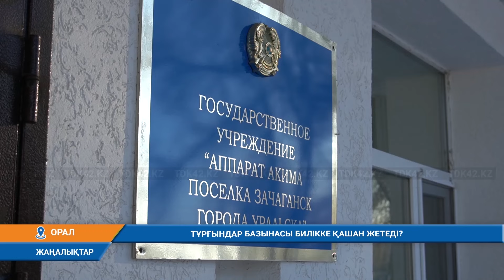ТҰРҒЫНДАР БАЗЫНАСЫ БИЛІККЕ ҚАШАН ЖЕТЕДІ?